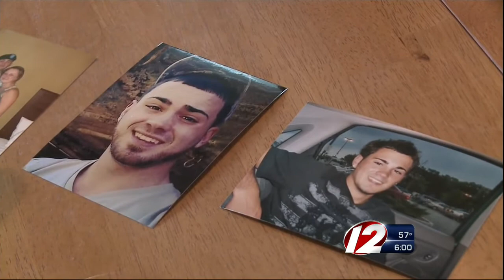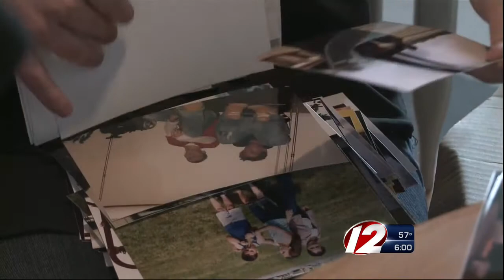Man punched in head, dies.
Charles Bettencourt was taken off of life support on Saturday.